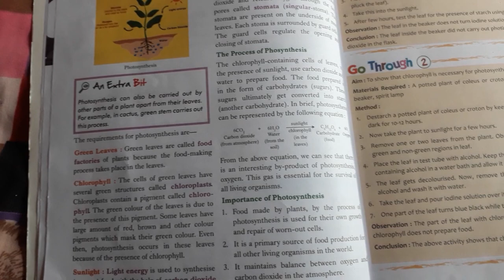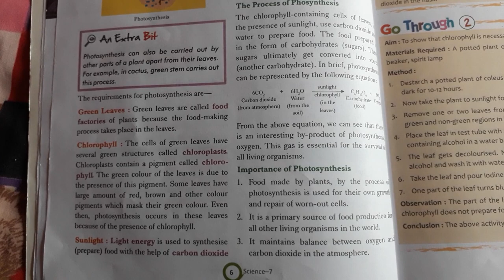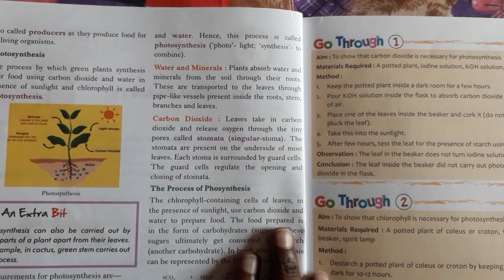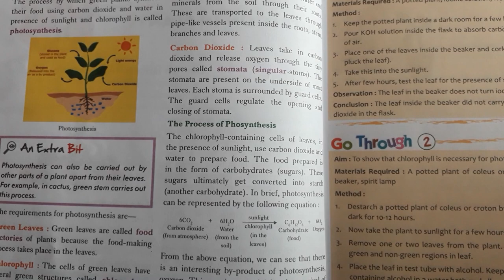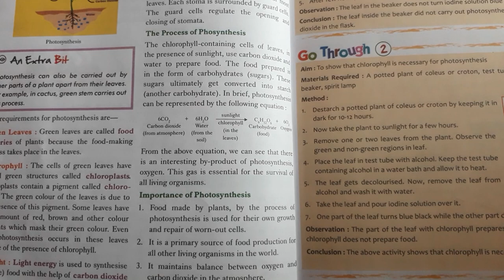Class 7(1)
Science